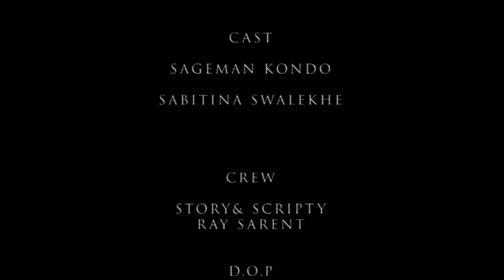JAMAA AMUONEA WIVU MKEE WAKE.mixer kuchanganyikiwa,,,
kondo sabitina WIVU Bongo movie
ni short sceene yenye ujumbe mzuriii sana,,,
hakuna kizuri kikakosa kasoro